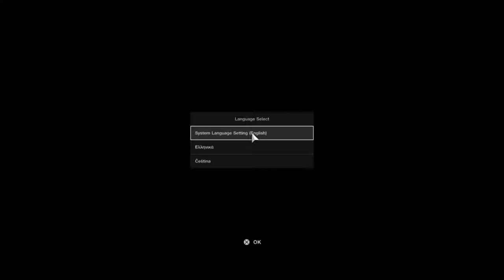COMING SOON!! | Gran Turismo Sport - Part 1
Welcome To Another Episode Of Coming Soon And That Is Gran Turismo Sport One Of Best Graphic Game On PS4 And Yeah Don't Forget To Brogue Kick That Like Button In The Face And That Share Button And That Subscribe Button And Enjoy.